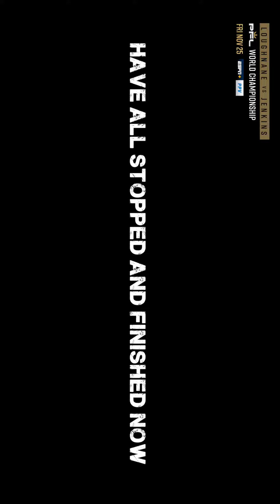and 2022 PFL Championship Finalist Brendan Loughnane team up for a Music Video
@setwillfree and 2022 PFL Championship Finalist Brendan Loughnane team up for a fire video for the 2022